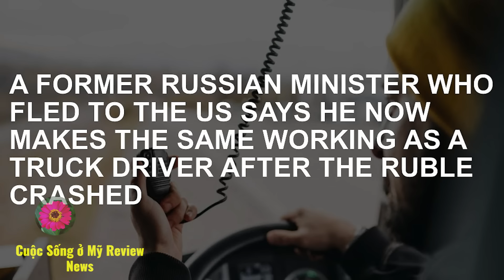Cuộc sống ở Mỹ. Chỉ vì "Tè Dầm" trên xe,Bé gái 5 tuổi bị người cha cướp đi m ạng sống của mình